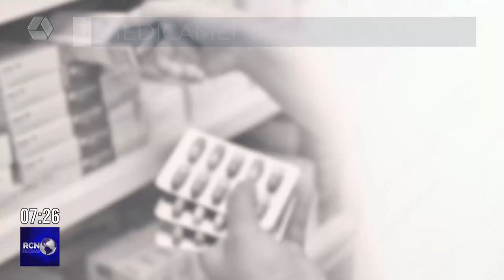Secretaria de Saúde informa sobre falta de medicamentos